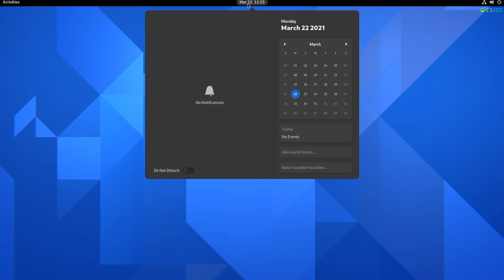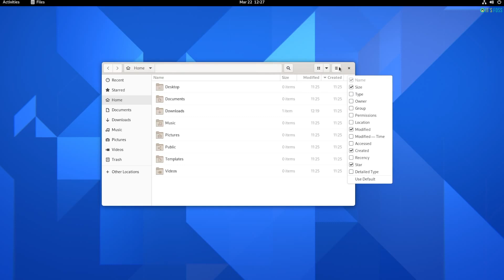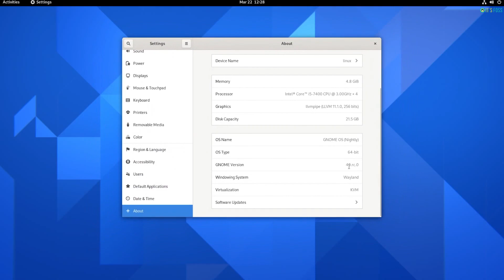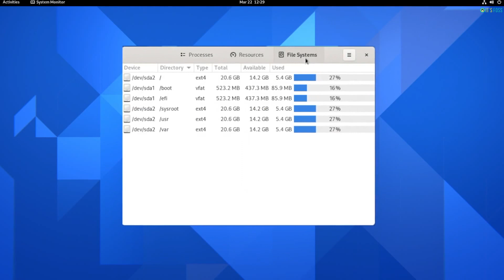See What the Much Anticipated GNOME 40 Looks Like [First Look]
GNOME 40 is releasing this week. It's time to take a look at all the new features in GNOME 40, specially the "horizontal" layout approach.